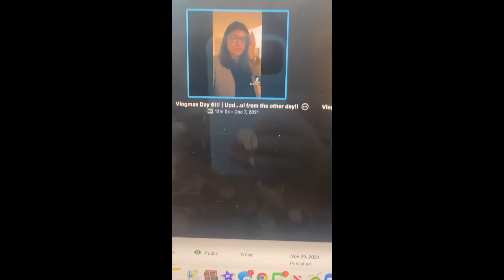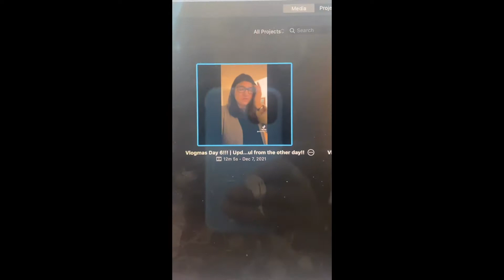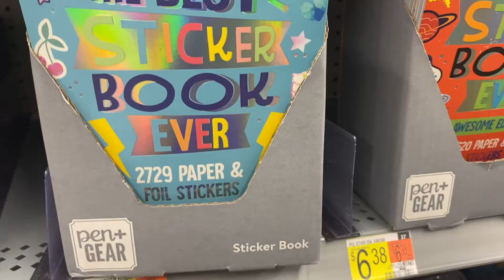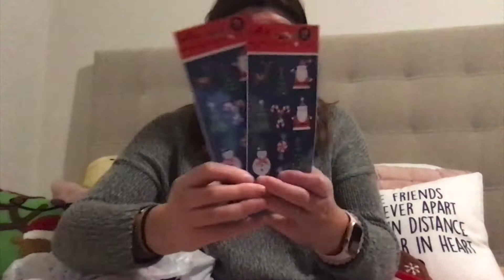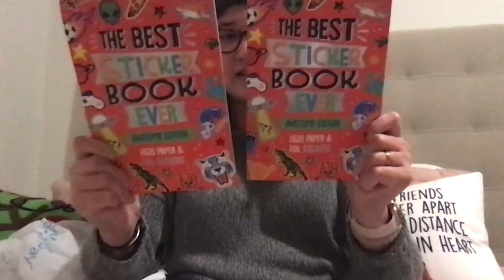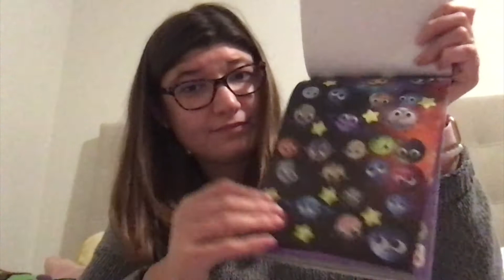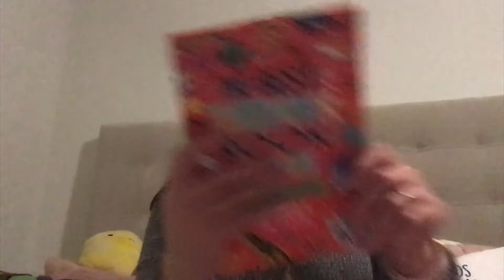🎄🎅 Vlogmas Day 7!!! | Starbucks, Seeing some Christmas Lights, & Walmart Haul!!!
🎄🎅 Vlogmas Day 7!!! | Starbucks, Walmart shopping!, Seeing some Christmas Lights, & Walmart Haul!!!

Hi guys!! I hope you all are enjoying Vlogmas so Far!! I know I am!!! I have more exciting things coming up!! And I hope you enjoy!! I am filming Vlogmas Day 8 today and that will be Up tomorrow!! I can't believe the 10th is this Friday!! Like wow!! 😱 I hope you all enjoy this Video!!!

Please Follow My Instagrams For More Updates: @journalingismylife & @read_with_jewelzzz